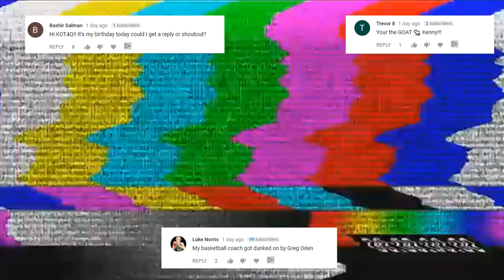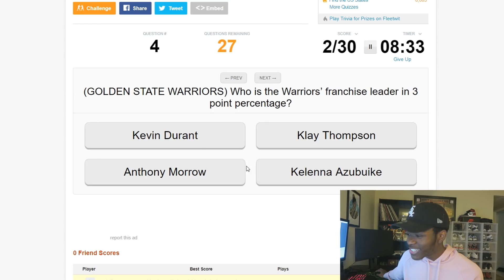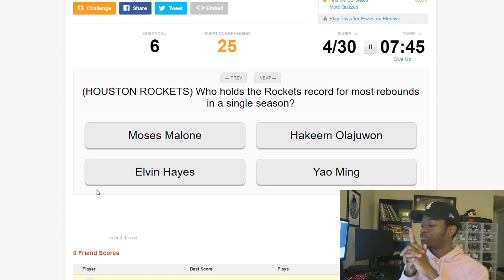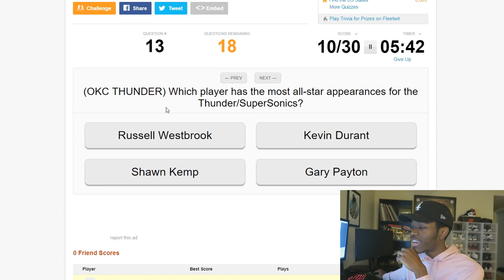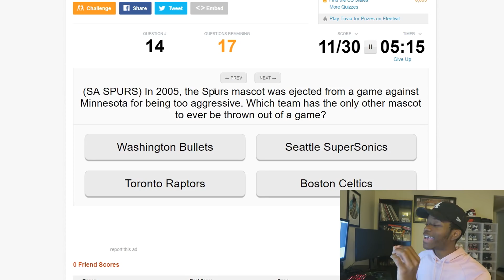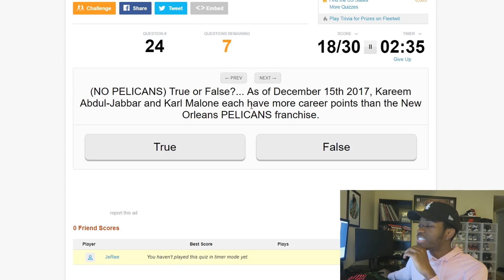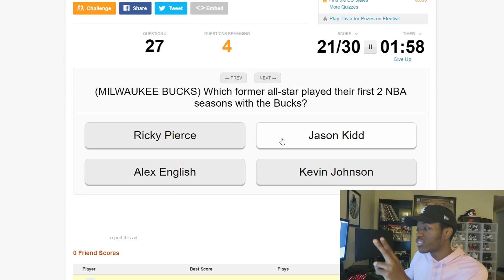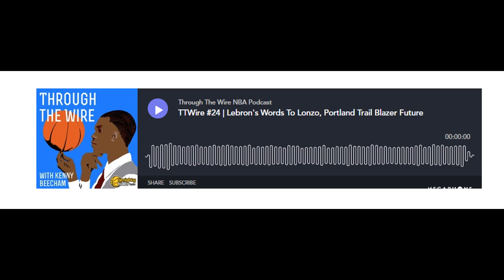ONE LESSER KNOWN FACT ABOUT EVERY NBA TEAM! | KOT4Q